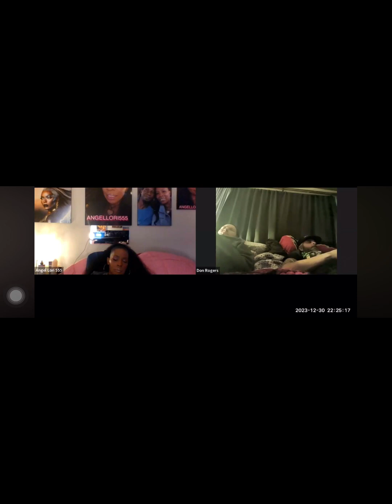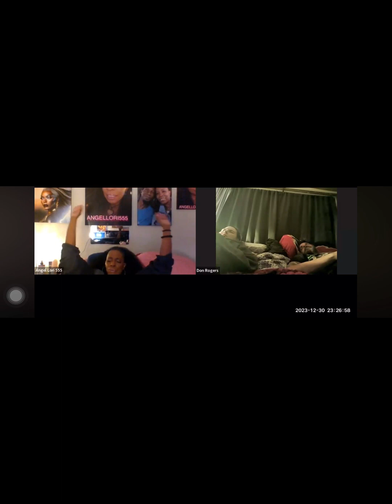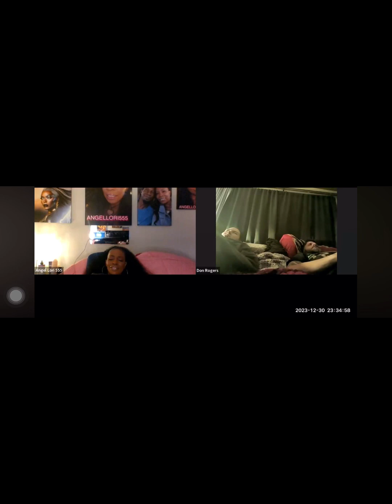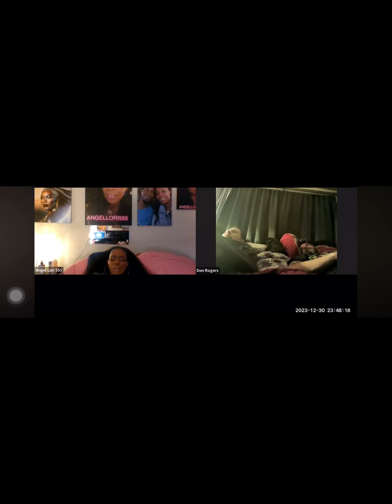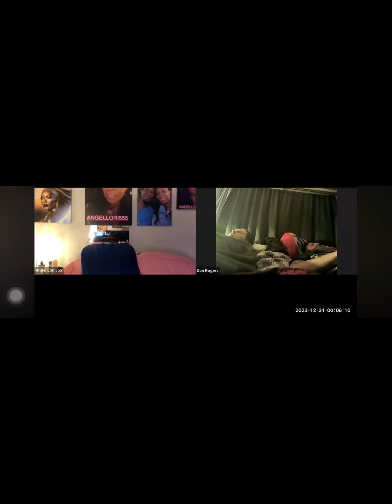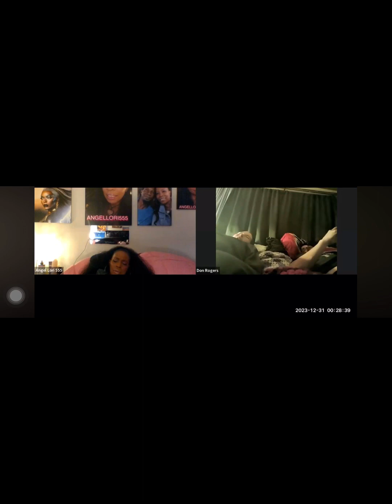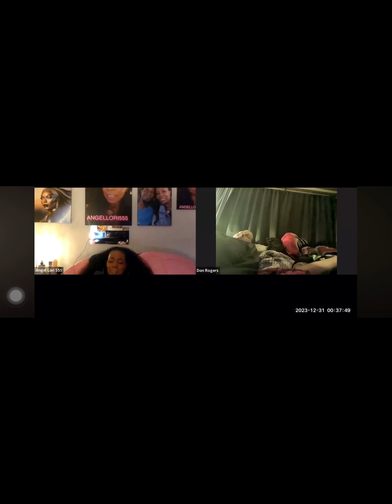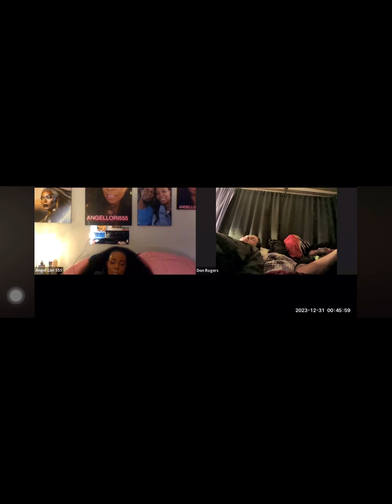Epic Adventures with Maya of SOSQHT, Don and Canadian Spinja! Maya’s Cosmic Crusaders!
On another epic adventure into consciousness Maya of SOSQHT conducts another group hypnosis session where individual experiences and collective activities occur with myself, Don and Canadian Spinja!